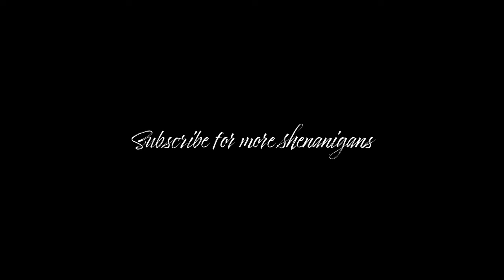RDR2 Devs NEVER Thought Anyone Would Try This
Or if, for whatever reason, you would like to start this journey with us from the beginning,

We appreciate any and all people who took the time to stop by! Cheers!